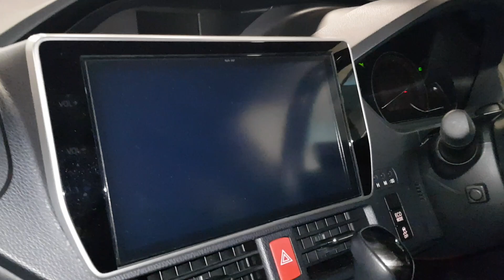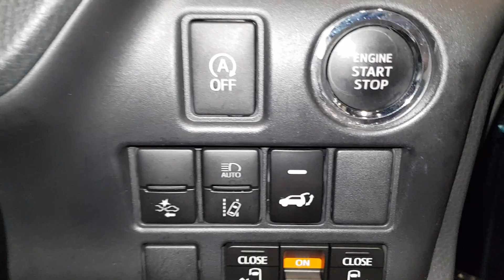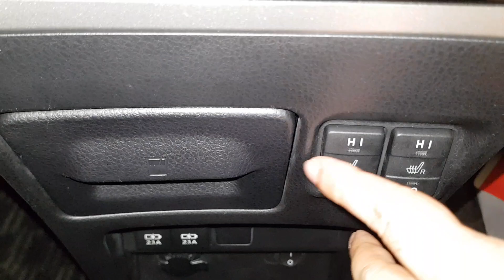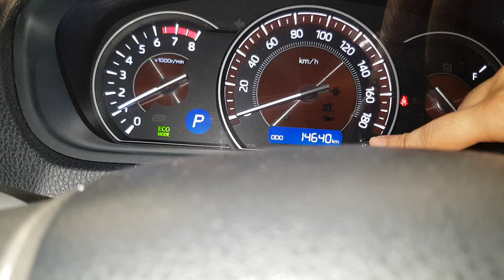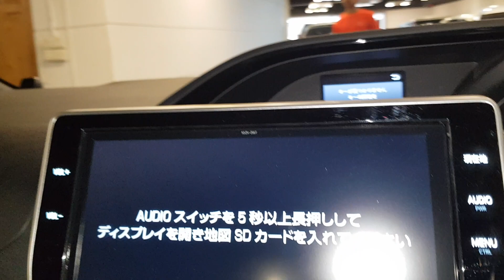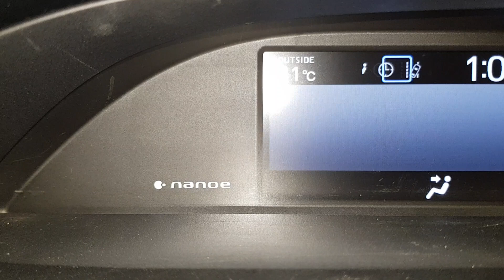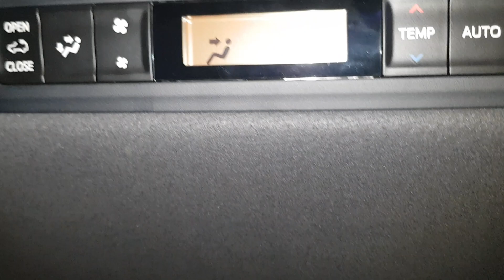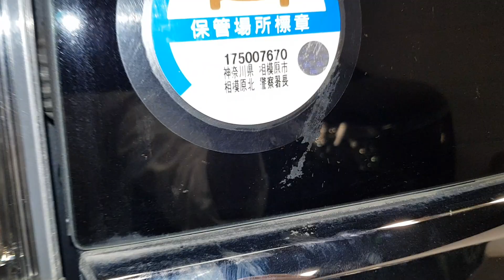Toyota Esquire Gi Sunroof Moonroof Non Hybrid 2017 Mika Blue import by Tijarah Motors Ltd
TOYOTA ESQUIRE Gi Non Hybrid, 2 Sunroof Moonroof, 9 Seater,
2000CC. Octane,
Color: Mika Blue metallic,
interior color: Black,
Original leather seat,
Multimedia steering controller,
Vertical blind,
ECO MODE,
Auto brake system, Pre crush safety system,
Steering heater,
Cruise control,
Push start,
LED fog light,
LED Day light,
Wooden panel,
Multimedia staring control,
Sliding door power,
Big Face TV DVD NAVIGATION,
LCD MONITOR,
Double projection LED head light,
1 Year service warranty,
Location: Hashim Tower, 205/1A, (opposite to Aarong) Tejgaon Gulshan Link Road, Dhaka. ব্র্যাক নার্সারীর পাশে